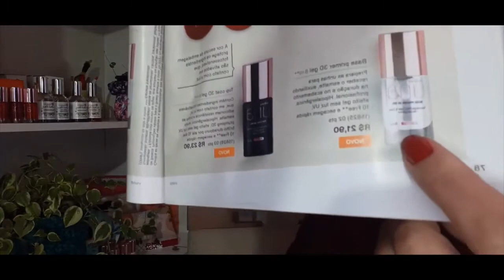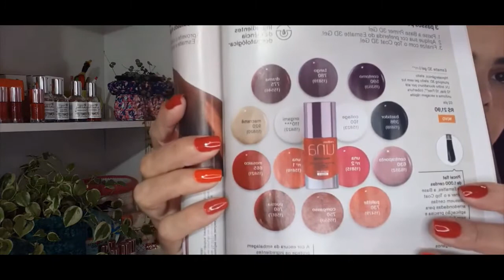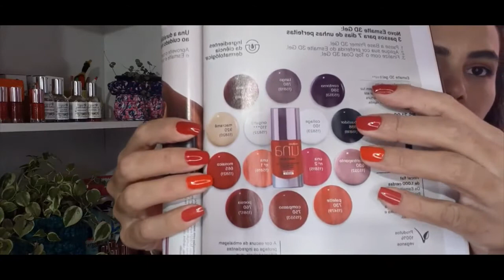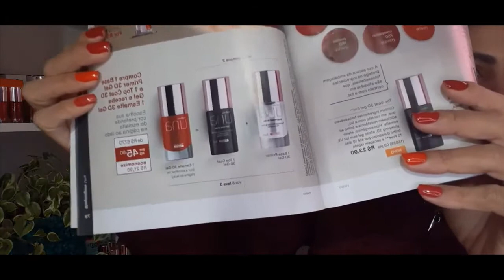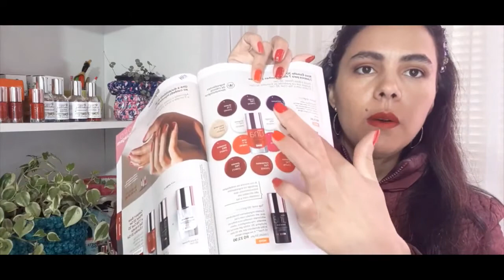RESENHA ESMALTES NATURA 3D GEL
Olá... Hoje vamos de resenha dos esmaltes 3d em gel natura coséticos...

Una o brilho extraordinário do gel ao Efeito Plumping.

Os Esmaltes 3D Gel de Natura Una possuem Tecnologia PRO Color & Care: ingredientes seguros e fórmulas que auxiliam no cuidado com as unhas. Além disso, a fórmula enriquecida com extrato de algas auxilia na nutrição das unhas. Aproveite cores incríveis unidas à durabilidade do gel e ao efeito 3D.
Sou Consultora Natura faz anos e ágora você pode comprar online no site da natura no